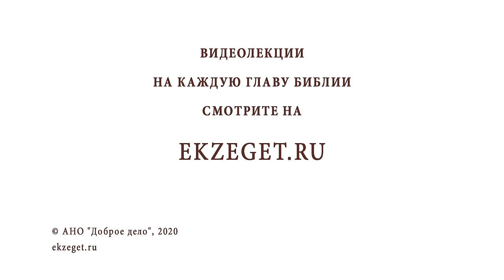ИСЦЕЛЕНИЕ СОГБЕННОЙ ЖЕНЩИНЫ (Лк.13:10-17). Протоиерей Олег Стеняев. Воскресное Евангелие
Команда Экзегет.

В сегодняшнем видео на библейском портале Экзегет беседуем вместе с протоиереем Олегом Стеняевым на тему воскресного Евангелия: "Исцеление согбенной женщины".

🔸  Проповедь в синагоге
🔸  Неплодоносящая смоковница
🔸  Женщина, имевшая духа немощи
🔸  Участие Творца в судьбах верующих
🔸  "Женщина! освобождаешься от недуга твоего"
🔸  Исцеление сгорбленной женщины
🔸  Сатана – источник физической боли
🔸  Рабство греха и страха
🔸  Субботний день – день покоя
🔸  Милость и сострадание
🔸  Добрые дела во имя Иисуса Христа
🔸  Не отчаиваться в деле собственного исцеления
🔸  Источник утешения
🔸  Надежда на спасение

📜 Читать Евангелие от Луки главу 13, стихи 10-17 (с толкованиями)